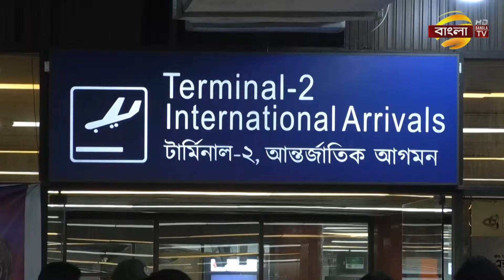বিমানের প্রথম ফিরতি ফ্লাইটে দেশে ফিরলেন ৪১৬ হাজি